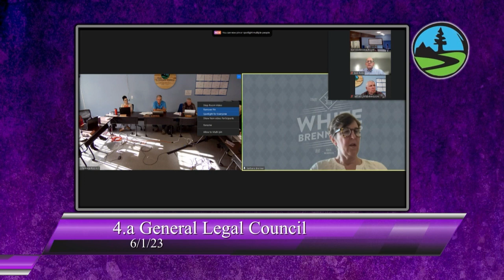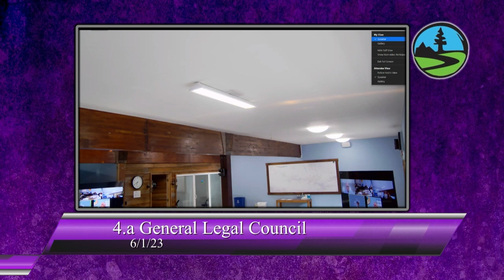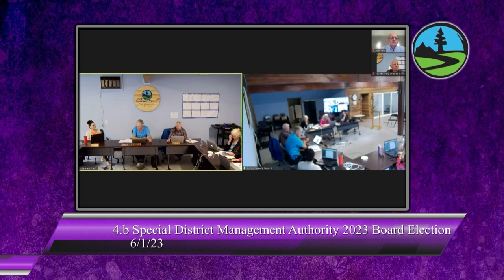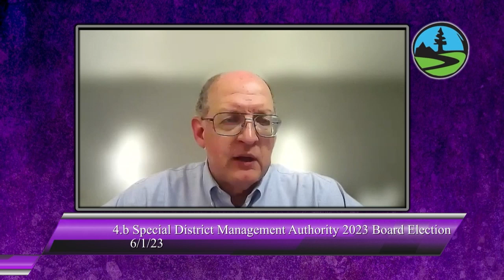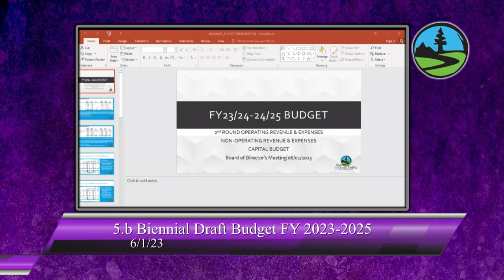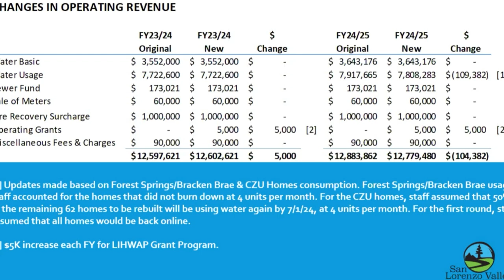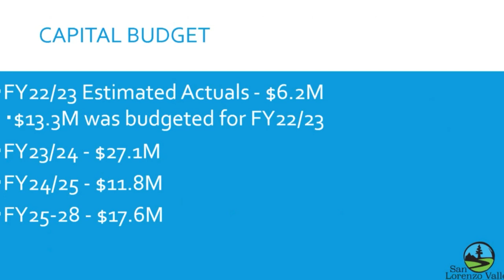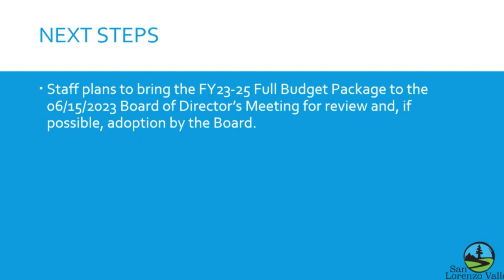San Lorenzo Valley Water District 06/01/2023